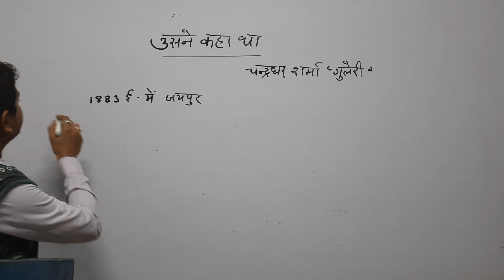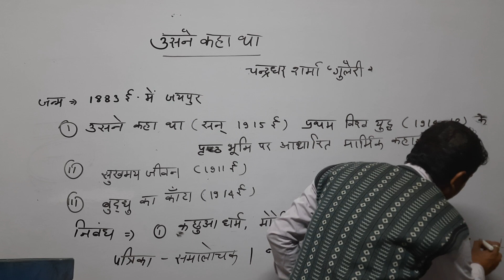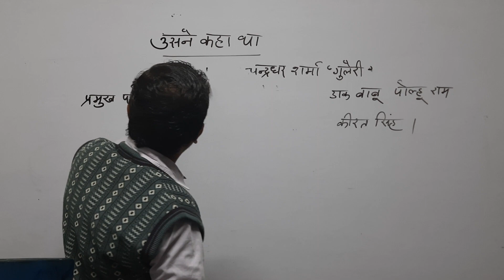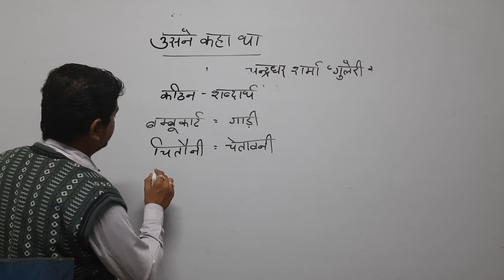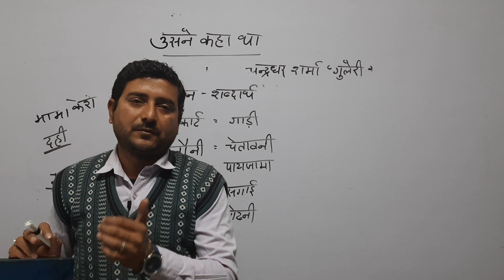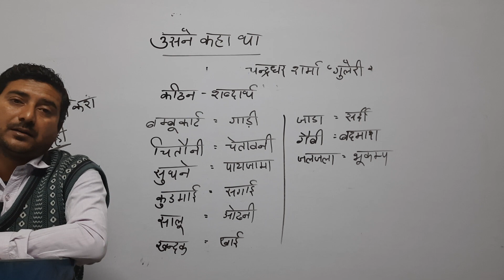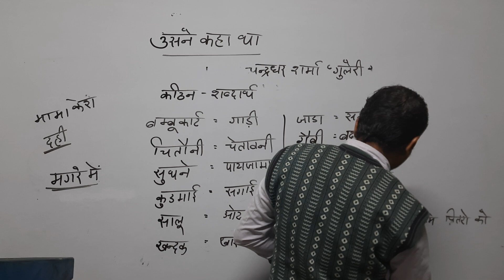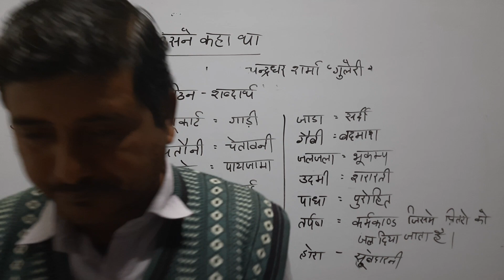b.a.1st year उसने कहा था-चंद्रधर शर्मा 'गुलेरी'